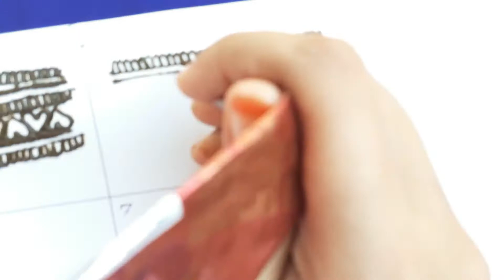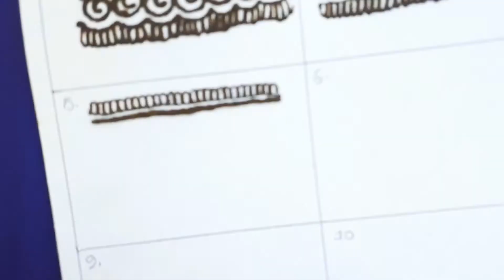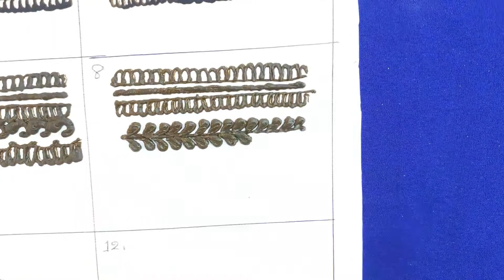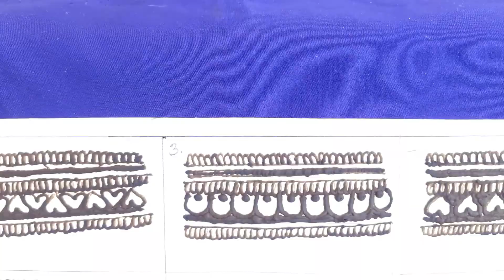Easy Mehedi Design 2020| (নিউ মেহেদী ডিজাইন ২০২০)| Firoza Rahman | Eid | New Mehedi Border Design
আপনাদের জন্য কিছু সহজ মেহেদী ডিজাইন নিয়ে হাজির হয়েছি , আপনাদের ইচ্ছে মতো আপনারা ডিজাইনগুলো  ব্যবহার করতে পারেন যে  অনুষ্ঠানে।
Firoza's Vlogs